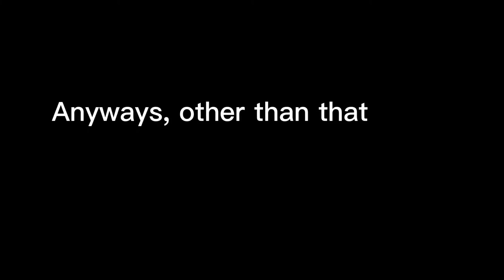I'm such a pro.. right????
My Boys

Show sum luv

Make sure you share this wit others :)